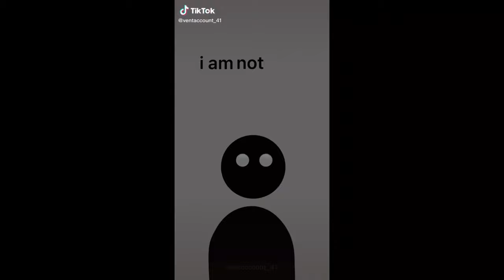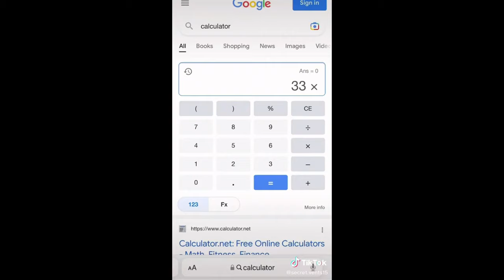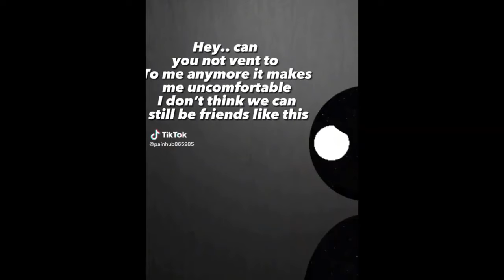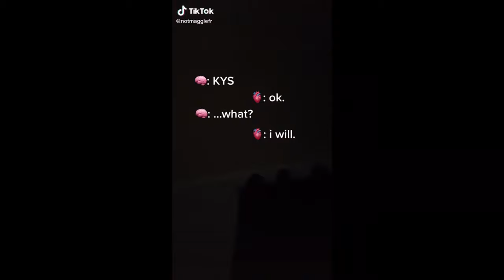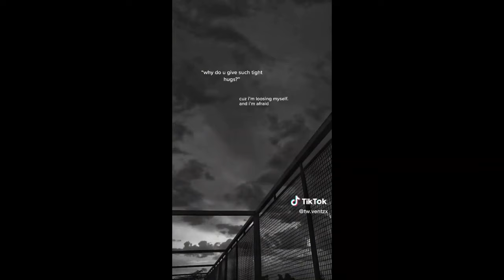vent/sad tiktok compliation : 17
USE MY CODE : 333FLINT

Hey its flint,
Hope you enjoy the new video
Thank you so much for all the support 1k+ subs !
!! - none of theses videos in this compilation are mine, just for a critical review of awareness for mental health + wellbeing

Help:
The National Alliance on Mental Illness (NAMI); 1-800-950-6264
?? - The NAMI provides support to any individuals that are struggling with mental health and is available to listen to anyone in need on their NAMI helpline.
??- The samaritans are available 24hrs a day and are here for people struggling with suicide and self harm in any form they are available to listen to anyone 365 days a year.

This video may trigger some viewers:
Tw- sh, ed, body dysmorphia, add1ction, substance abuse ; ect

Flint.

Ignore tags for reach:
vent/sad tiktok compilation :